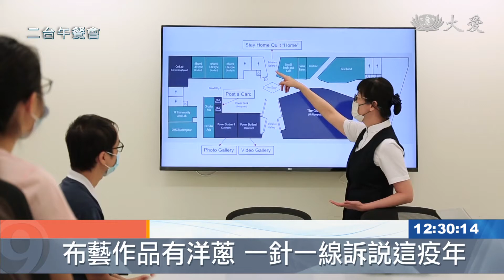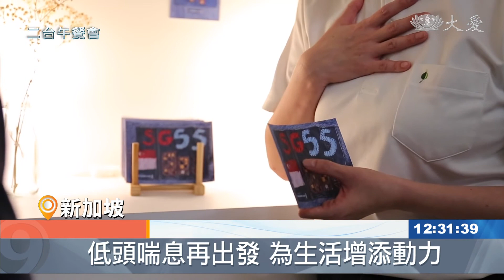針線縫補思念與不安 "家屋"看見繽紛成果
一針一線縫出對家人的思念，一字一句寫下對生命的反思，這是籬家布衾計畫的最終章。 新加坡慈濟人文青年中心，延伸藝術家王文清的構想，希望以針線及各式媒材，觸及各行各業，各個不同族裔，但都受疫情所影響到的人，能藉此抒發並表達心中的感受。而整個過程也在11月完成了記錄與彙整；於12月，在新加坡慈濟人文青年中心，進行為期一個月的展出。

新加坡慈濟人文青年中心經理 林杏純：「這是我們展出屋子的地方，也是我們展出布藝作品的位置。」

此次籬家布衾的展出，總計約有96名導覽志工參與。

其中印裔的導覽志工拉胡爾，對展出有著很深的感受。

導覽志工 拉胡爾：「在我眼裡 這不只是一件布藝作品，也不僅是一個展覽，其中還包含了移工們，在隔離時的情緒和感受，此外藉由這類型的手作活動，可以讓移工們全神貫注於，手上的創作 暫時忘卻疫情，所帶來的不安 我想對，所有參與的志工們表示尊敬，他們做得很好，並且完成整個計畫。」

展出形式除靜態展外，影像展也是此次的展出重點之一，分別收錄了九位籬家布衾計畫的參與者，娓娓道出疫情下的心境。

籬家布衾計畫參與者 砂吉林：「當我看完九則短片，了解到各自都有自己故事，每個人都有不同的故事，但對我來說都有一個共同點，就是全部的影片，都是在表達思念家人的心情，(其實)這是我第一次縫紉，也是我第一次表達自己的心情，對於疫情下的經歷。」

在一張張情感充沛，故事飽滿的布藝作品背後，都有著面對疫情考驗的積極態度。

陳雅音 彭潤萍 王綏喜 新加坡報導